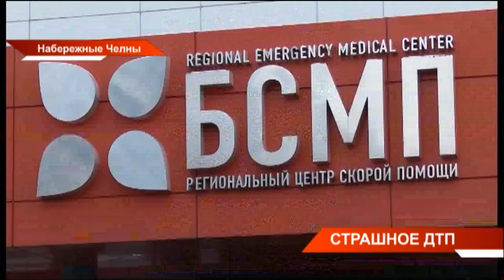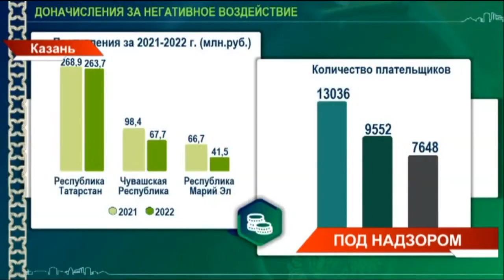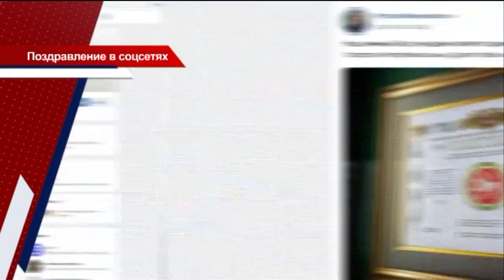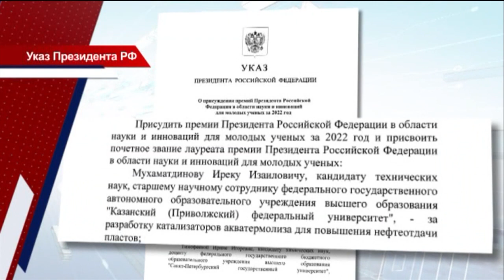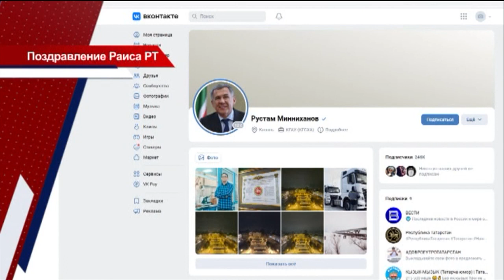Новости Татарстана от 07/02/23 - ТНВ